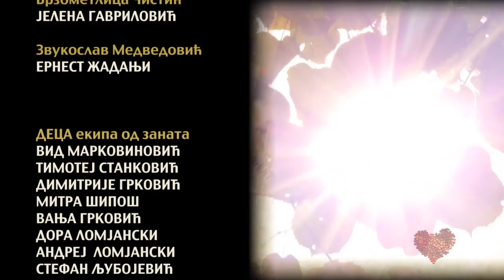Uprirodise - Vetar (vazduh što vazduh čisti) Epizoda 4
Četvrta epizoda dečijeg serijala ,,Uprirodise’’ pod nazivom ,,Vetar (vazduh što vazduh čisti)’’ se bavi fenomenom vetra. Nakon što vetar nanese smeće po šumi Sunčica se zapita kakva je zapravo priroda vetra? Zajedno sa svojom prijateljicom Brzometlicom Čistić Sunčica će pokušati da dođe do odgovoara na to pitanje ali i da reši problem smeća u šumi.

Dečiji serijal "Uprirodise" je nastao u produkciji "Zanatsko Filmske Zajednice".

Kids serial "Nature up yourself" is produced by "Craft Film Collective".

EKIPA SERIJALA UPRIRODISE:

Sunčica: Alisa Dinjaški

Brzometlica Čistić: Jelena Gavrilović

Zvukoslav Medvedović: Ernest Žadanji

Vetar, Supovi :  Ivan Đurić

Direktor Fotografije i Reditelj: Srđan Đuranović

Scenario: Dragan Stanković

Stručni Saradnik Psiholog: Srđan Grujičić

Dramaturg: Ivan Pravdić

Montaža: Darko Maletin

Kostim: Jelena Gavrilović

Izrada Lutaka i Animacija: Filip Jevtić

Tonski Snimatelj: Milan Teofilović

Kompozitori: Aca Pejčić, Ana Vrbaški

Dizajn Zvuka: Aca Pejčić

Muzički Izvođači:

Aca Pejčić, Aleksandar Škorić, Marko Čurčić,
 Dečiji Hor «BAJIĆEVI Slavuji», Dirigentica  Ana Kovačić
Jelena Gavrilović
Siniša Mazalica
Jovanka Mazalica
Enriko Horvat
Srđan Vukadinović

Fotograf-Stop Trik Animator: Goran Jevtić

Grafički Dizajn: Darko Oroz

Asistentkinja Režije: Višnja Obradović

Deca Ekipa Od Zanata:

Vid Markovinović
Timotej Stanković
Dimitrije Grković
Mitra Šipoš
Vanja Grković
Dora Lomjanski
Andrej  Lomjanski
Stefan Ljubojević
Uroš Matić
Maša Radović
Milina Žižakov
Angelina Žižakov
Sergej Ivanović